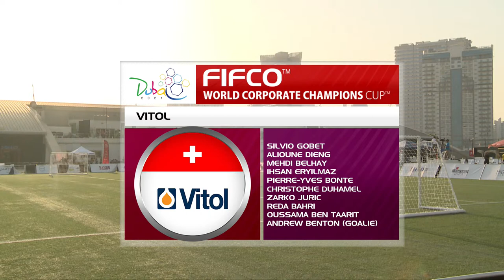DAY 1 - FIFCO WORLD CORPORATE CHAMPIONS CUP IN DUBAI - Watchmojo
WatchMojo is representing Team Canada at the Corporate Champions Cup of Soccer in Dubai. Follow the team and watch the matches this weekend on MoreMojo!

WatchMojo/Team Canada's Schedule:
Match #1: Friday 9:20AM EST / 5:20PM Local Dubai Time
Match #2: Saturday 2:20AM EST / 10:20 AM Local Dubai Time
Match #3: Saturday 5:00AM EST / 1:00PM Local Dubai Time